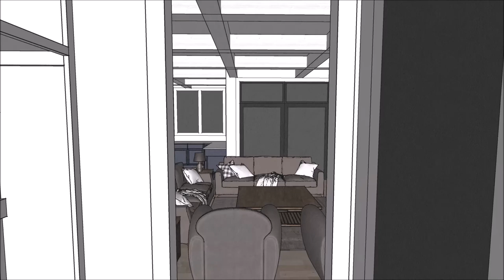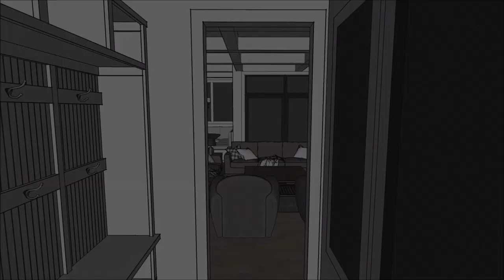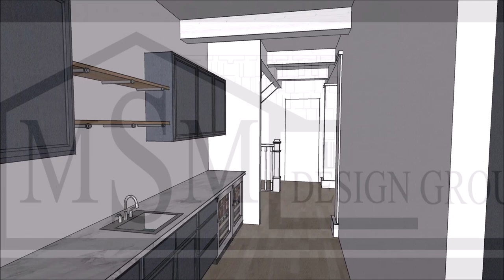Dec. 5th, 2023 Interior 3D Quick-Spin for Courtney & Adam